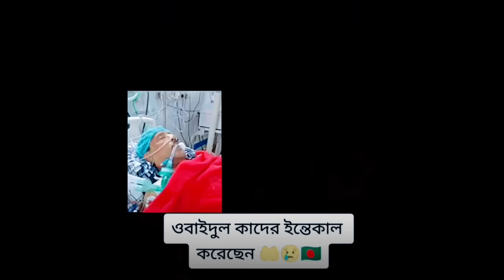🔴Ajker Bangla khobor | Bangladesh Latest News | 7 August 2024 | ওবায়দুল কাদেরের বাড়িতে যা দেখা গেল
আওয়ামী লীগের সাধারণ সম্পাদক ওবায়দুল কাদের এর বাড়িতে বর্তমান যে অবস্থা!